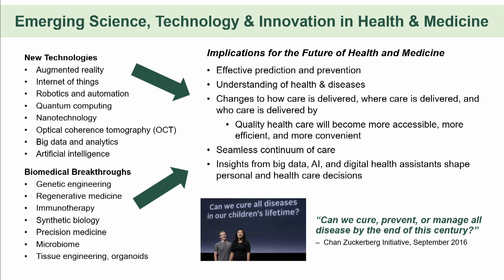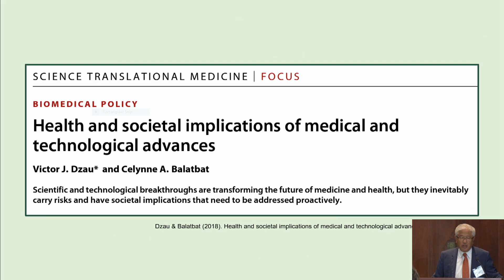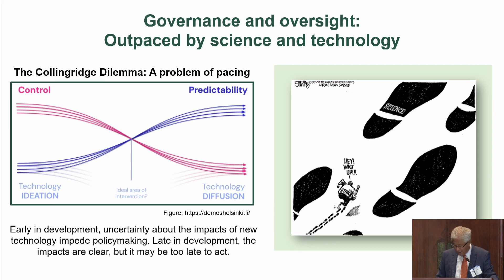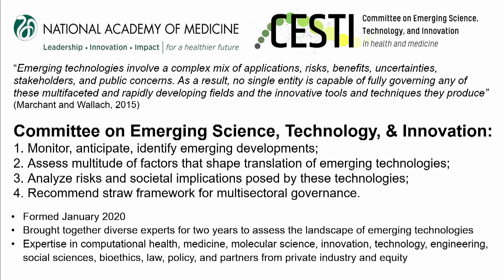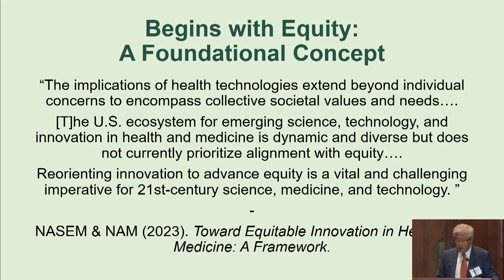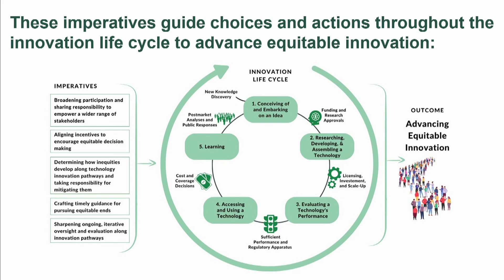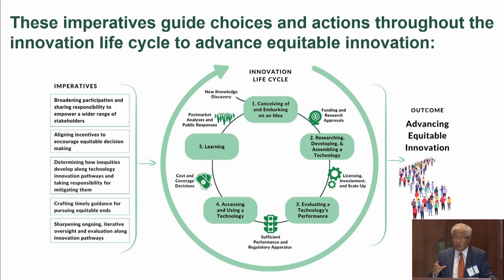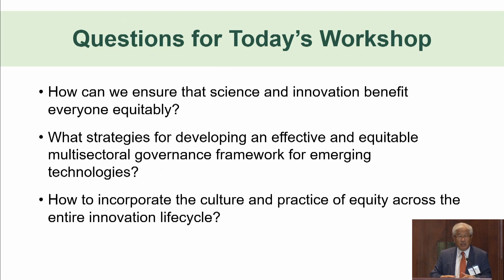Welcome and Introduction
The National Academy of Medicine (NAM), building on the efforts of its Committee for Emerging Science, Technology, and Innovation in Health and Medicine, hosted a workshop on May 14th, 2024 aimed at shedding light on the potential unintended consequences of advancements in biomedical science and emphasizing the crucial need for equity in innovation.